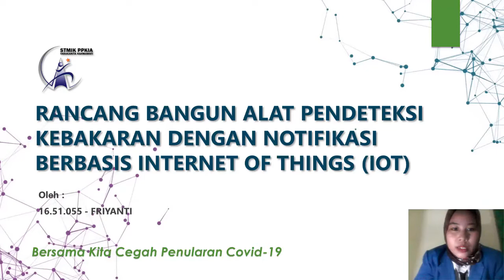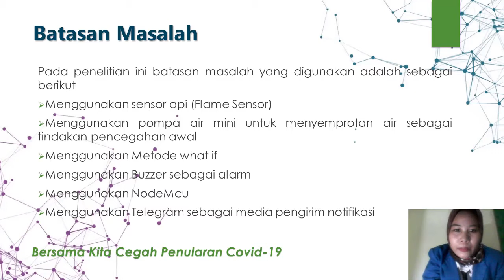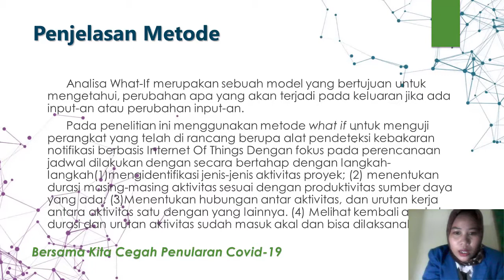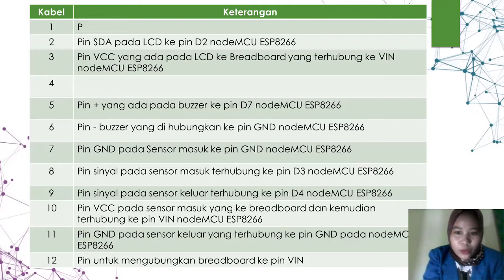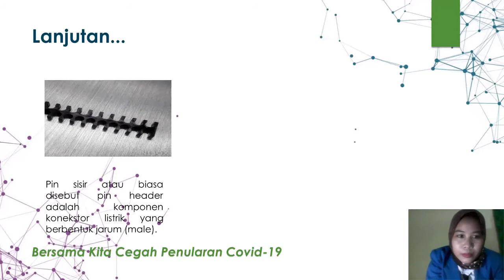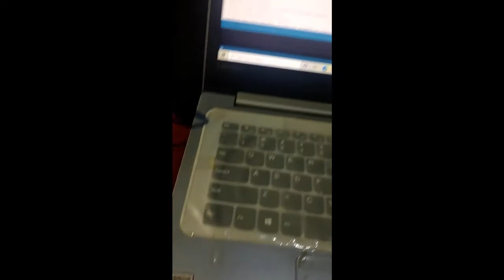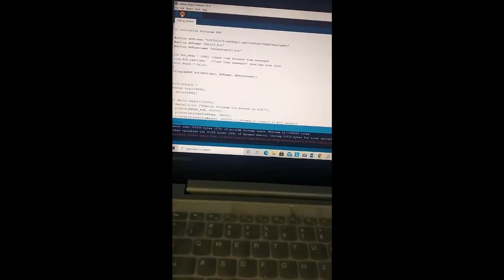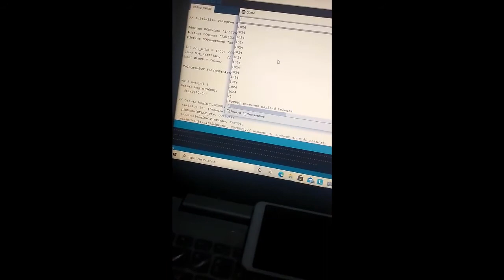Seminar Hasil - 16.51.055 Friyanti